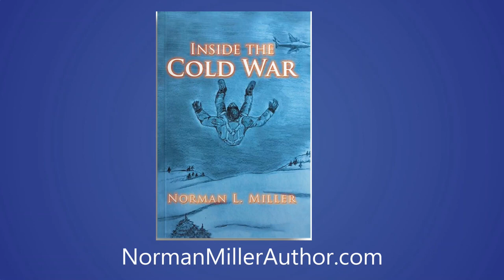Norman Miller TV Interview with Logan Crawford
The unique skill that enables Norman L. Miller to create fast-paced novels that arouse the reader's ability to imagine extraordinary events and motivates them to keep turning the page to find out what happens next!

Learn more about Norman Miller from Logan Crawford's interview.